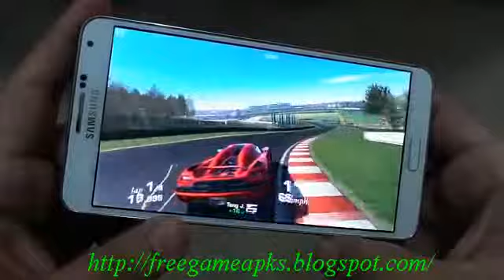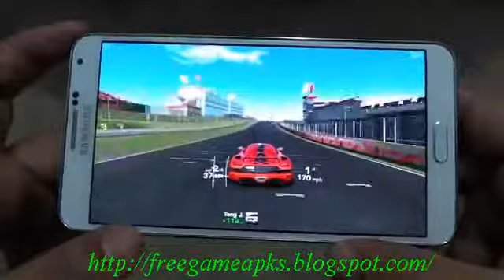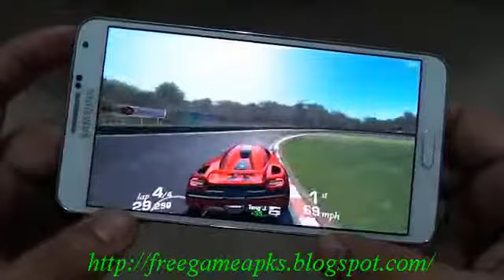Real Racing 3 Gameplay on Samsung Galaxy Note 3